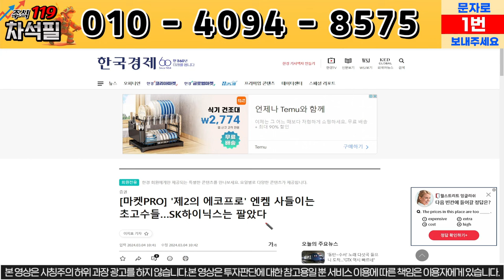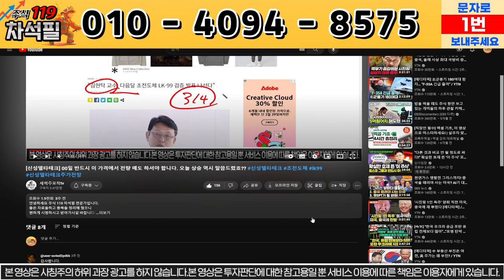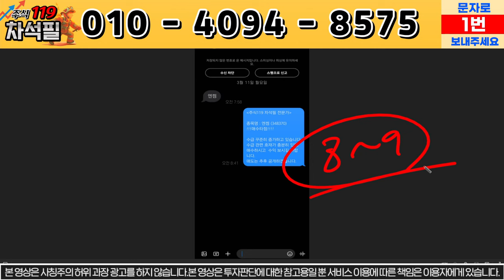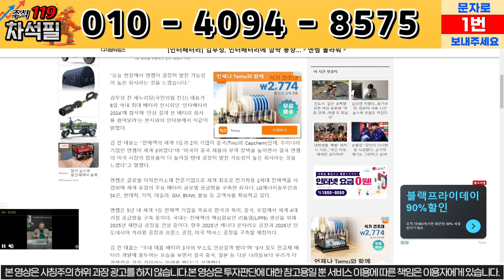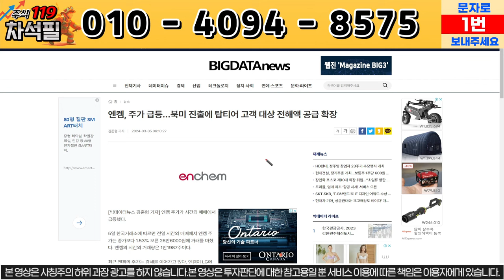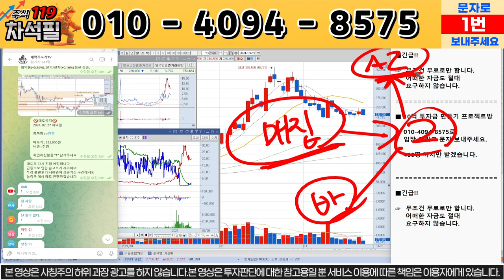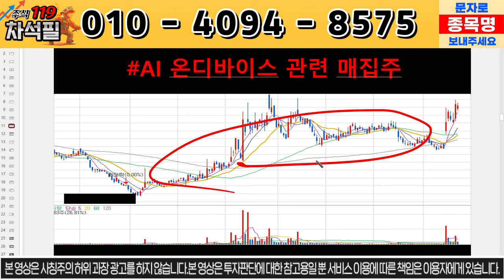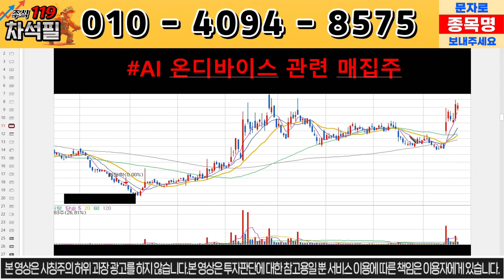[엔켐] 엔켐 긴급상황 발생!!!!!!!!! 결국 주가 이렇게 흘러가네요... 50만원 점찍었습니다.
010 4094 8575로 종목 분석 요청도 받고,